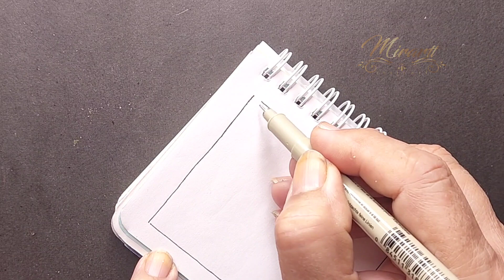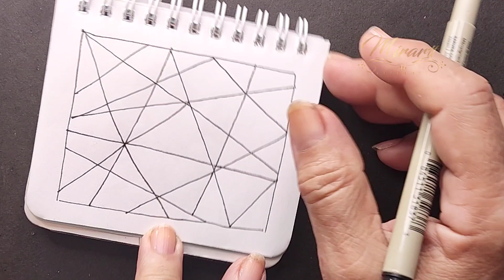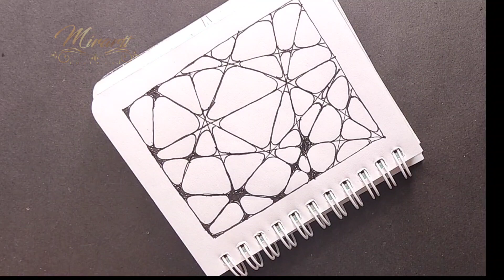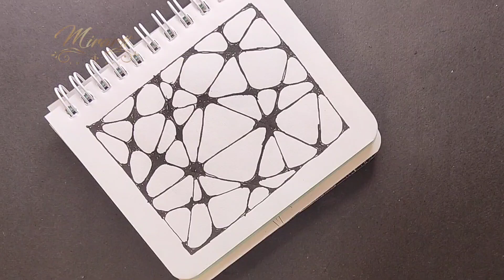tangle with mitra